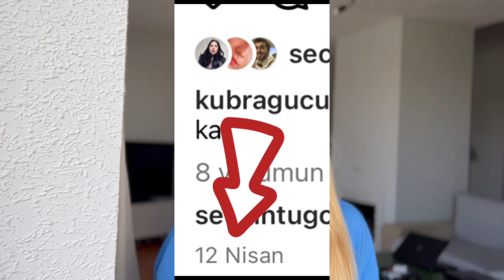Bir daha asla dipleriniz çıkmayacak! Boyamadan dip boya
bu yöntemle dip boyayla uğraşmak zorunda kalmayacağız. Evde dip boya yapmadan dip boya
yorumlarınızı bekliyorum

Diğer sorularınız için her zaman bana ulaşabileceğiniz adresler